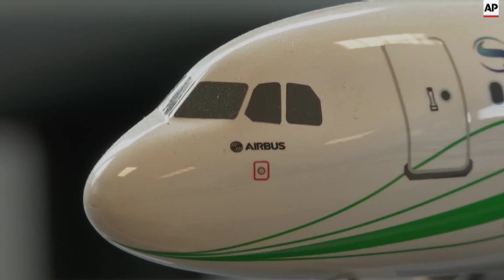Pilot angered by handling of crash investigation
(27 Mar 2015) A member of France's pilot union, Jean-Francois Dupront, said on Friday that pilots were angry that information about the dramatic final moments of the doomed Germanwings flight was reported in the media before prosecutors and others were informed.
The SNPL union is filing a lawsuit over leaks about the investigation into the crash of a German jet into the French Alps.
Prosecutors announced that cockpit recordings indicate the co-pilot of the Germanwings A320 jet intentionally flew the plane into a mountain killing all 150 onboard.
Dupront, who is a pilot for Air France, questioned the accuracy of prosecutor reports that co-pilot Andreas Lubitz could be heard in the cockpit recording breathing normally when the flight went down.
Dupront said it would have been too loud in the cockpit of the old-model plane for such a recording.
"It's about 70 decibels in the cockpit, which is huge, and I am very surprised that we can hear the noise of breathing in a cockpit," he said.
The union's lawsuit contends that a French law on keeping information about investigations secret while they are ongoing has been violated.
The lawsuit does not name an alleged perpetrator, a common method in French law that leaves it to investigators to determine who is at fault.